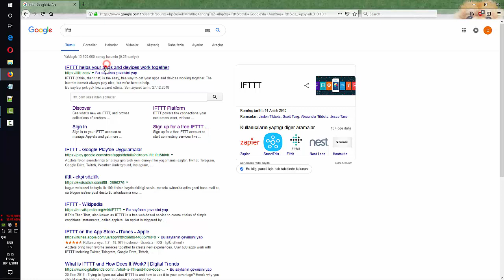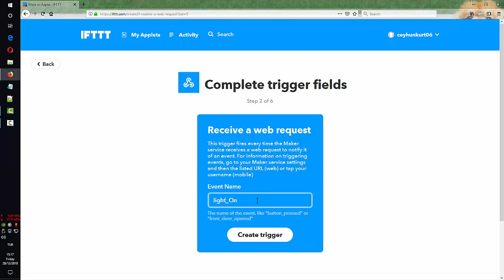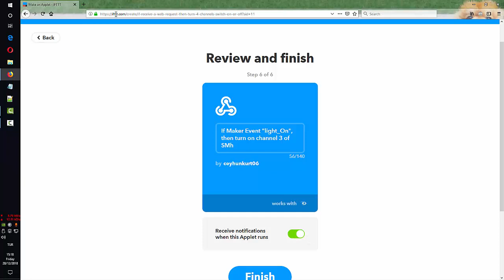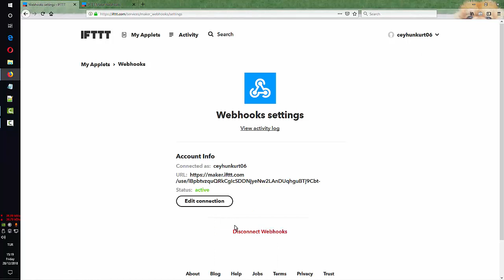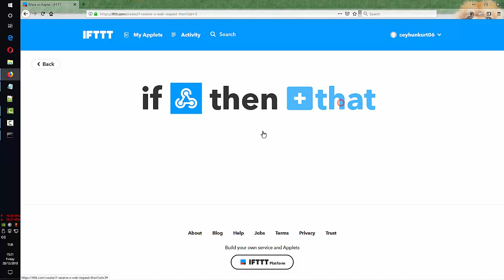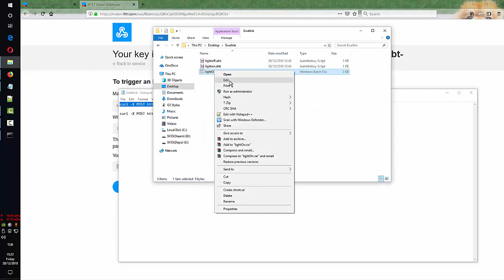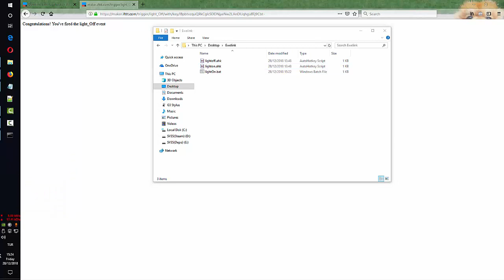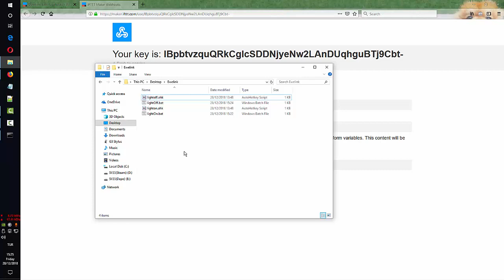Control Your eWelink Devices From Your PC(No emulator, No apps)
In this video I'm showing you guys how to control your smart home devices from your PC which you can control through eWelink app on your phones or tablets. You don't need ANY extra apps, you can use command prompt or any web browser to do this.